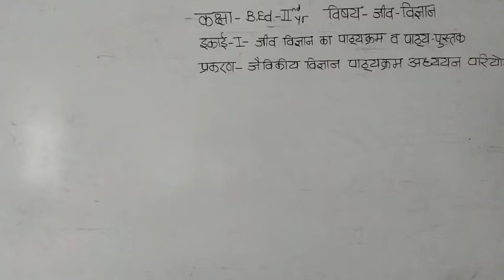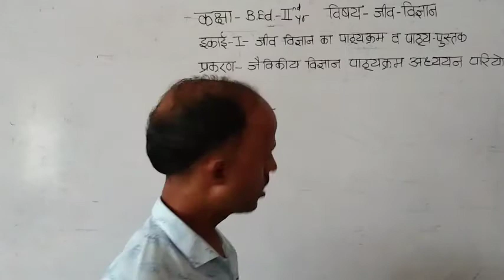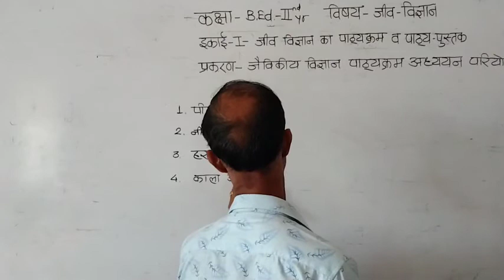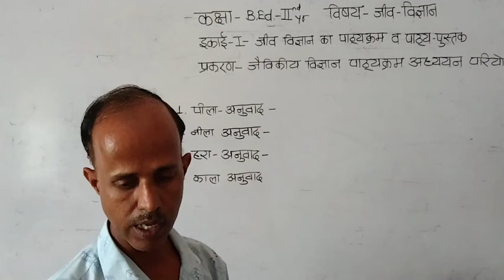दिनांक-08/10/21-बीएड-द्वितीय वर्ष-विषय-जीव विज्ञान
यूनिट-प्रथम-जीव विज्ञान का पाठ्यक्रम व पाठ्य-पुस्तक-topic-जैविकीय विजय पाठ्यक्रम अध्ययन परियोजना-मोहन लाल रेगर